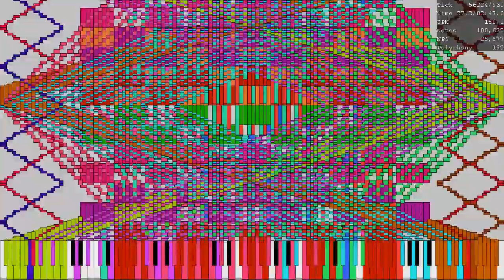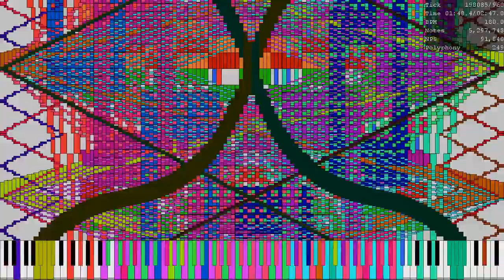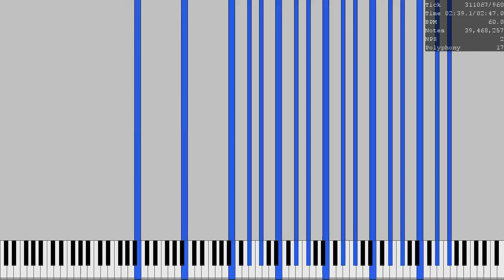[Black MIDI] A nice start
Made by: Laxris